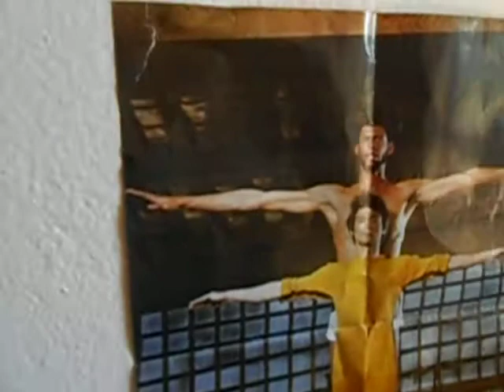Διόνυσος ΤΥΠΕΤ σπιτάκι Επτάνησα - Παξοί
Ενα μικρο guide tour στο σπιτάκι μας απο τη κοινότητα "Επτάνησα"!
Καθαρίστε λιγο ρε παιδια.. καθαρίστε λιγο το σπιτι!!!